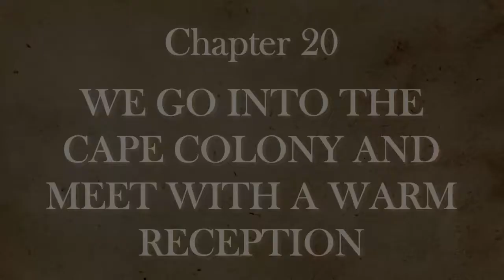The Anglo Boer War as witnessed by Deneys Reitz - Chapter 20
CHAPTER 20
WE GO INTO THE CAPE COLONY AND MEET WITH A WARM RECEPTION

The adventures of this handful of resolute men led by General Smuts forms one of the most interesting episodes in the whole course of the guerrilla war.—The Times History, v, 302.

The place of our meeting with General Smuts and his commando was in sight of the little village of Zastron, about fifteen miles from the Orange River, and his intention was to march nearer that day, and cross during the night. By noon a start was made, and towards five in the evening, we could see a dark line in front of us marking the gorge, at the bottom of which runs the river between high mountain walls.

Unfortunately, this was not all that we saw. Our side of the canyon was held for miles in each direction by a cordon of British troops, stationed there to bar our way. Whenever a footpath led down the cliffs, there stood a tented camp, and the intervening ground was patrolled by strong bodies of mounted men who clearly knew of our coming.
On seeing this, General Smuts led us back into a range of hills, where we waited until next day, whilst men were sent in search of some neighbouring outpost to act as guides. At dusk, a young officer names Louis Wessels arrived with fifty men, a hard-bitten crew, with whom he had been operating for over a year.

The above is an excerpt of this chapter of the Book "Commando" narrated by Riaan Roux